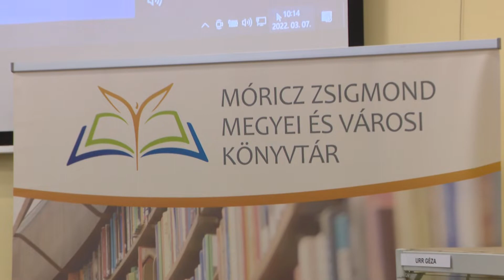Könyvtárosok egyesülete – Virtuális irodalom